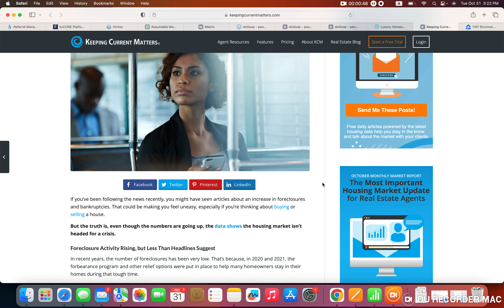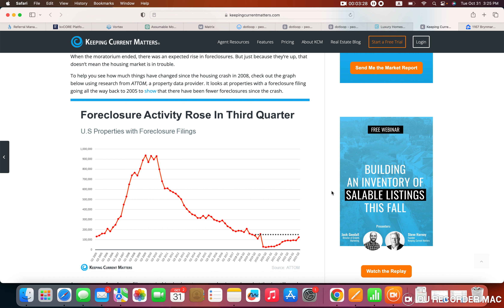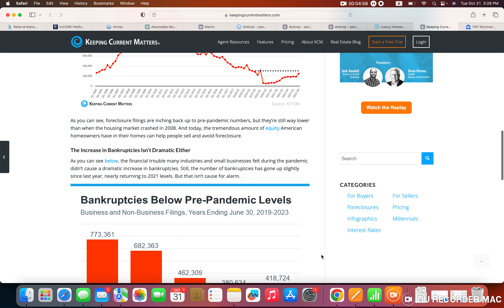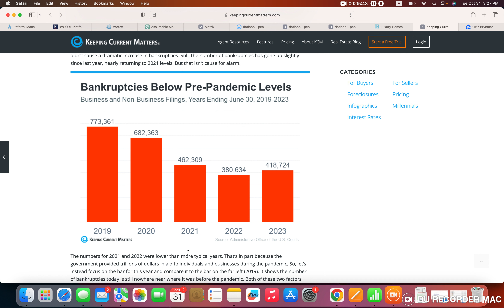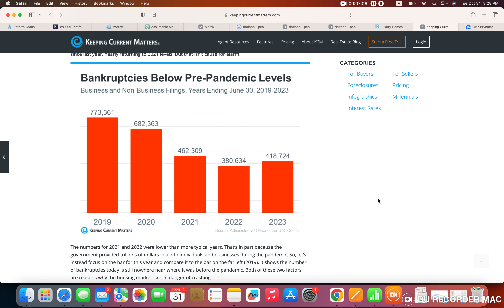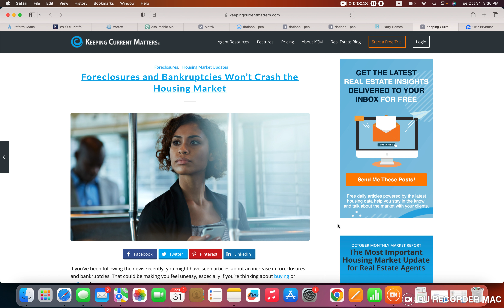Foreclosures and Bankruptcies Won’t Crash the Housing Market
If you've heard or read news headlines recently, you may be aware that foreclosures and bankruptcies are increasing!

But, increasing from what?

In this video, Caleb Barney (Realtor with Russell Real Estate) reviews the Keeping Current Matters article and explains why you shouldn't be alarmed by click-bait headlines.